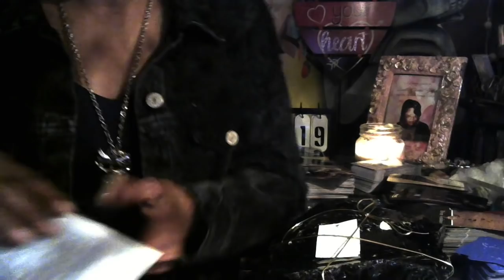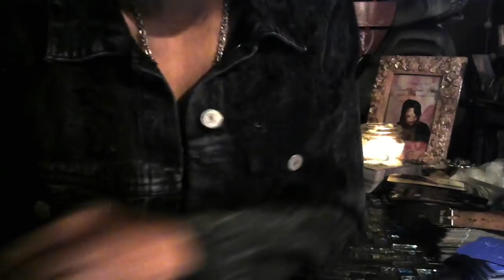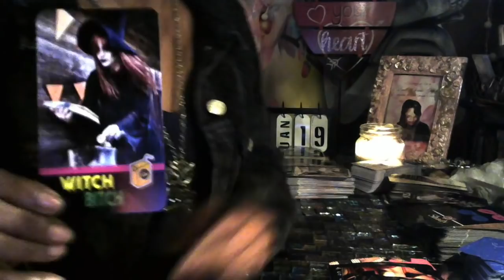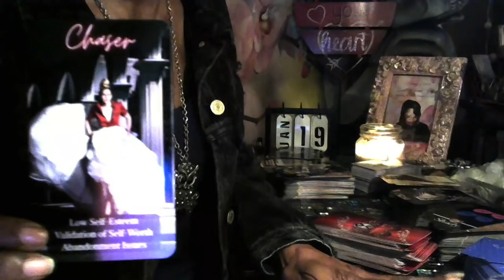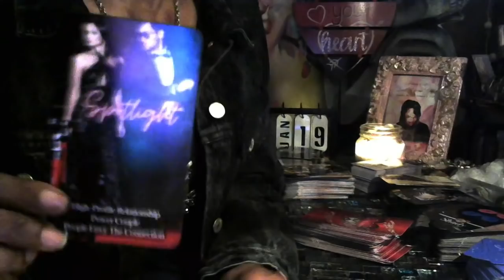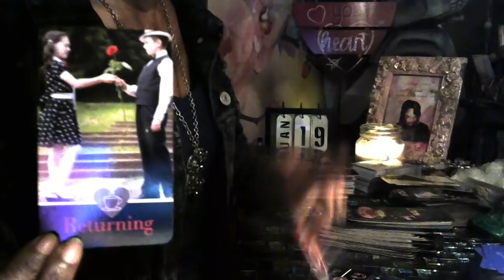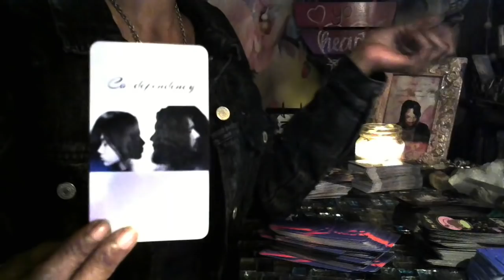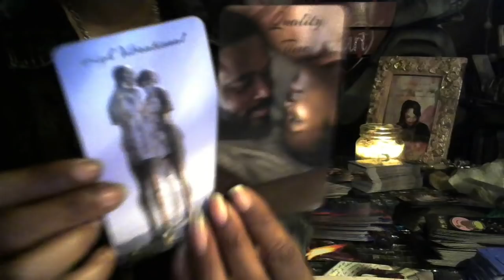THIS PERSON IS TOO DARK TO COMMIT TO ANYONE.........